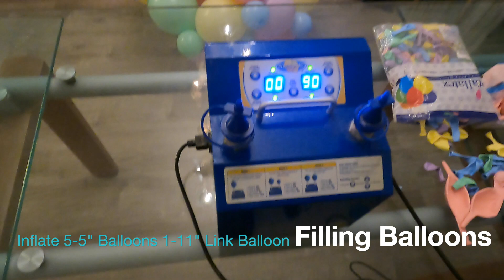Teddy Bear 1st Birthday Party, DIY hot air balloon, Baby Shower Party Decor setup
This channel will showcase our business projects and balloon tutorial videos.
I have a huge passion for balloon and event decor. Join my creative corner and lets have fun!